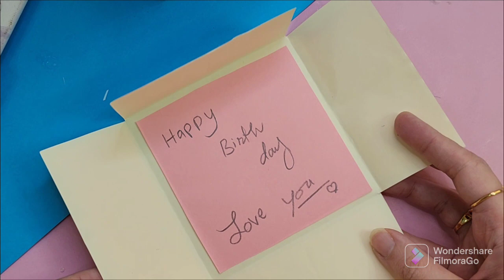How to make cute birthday card/DIY birthday card/handmade greeting card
Birthday card diy